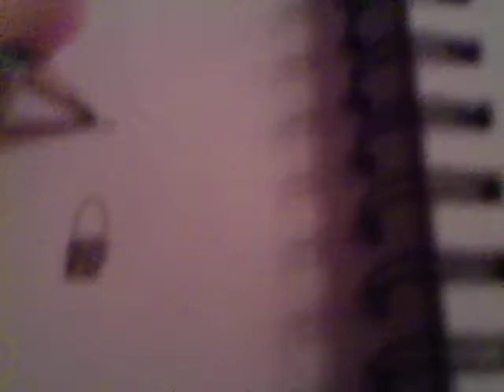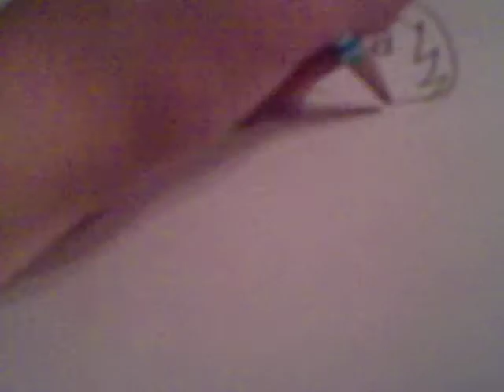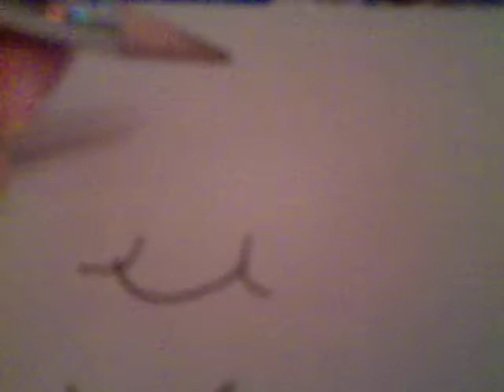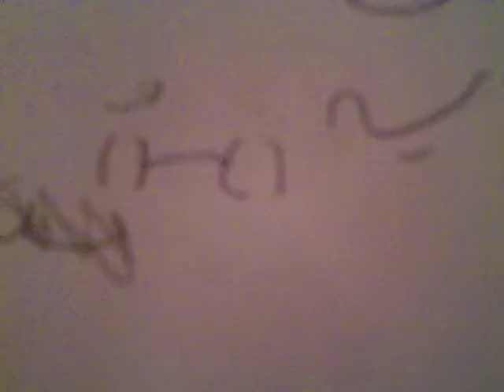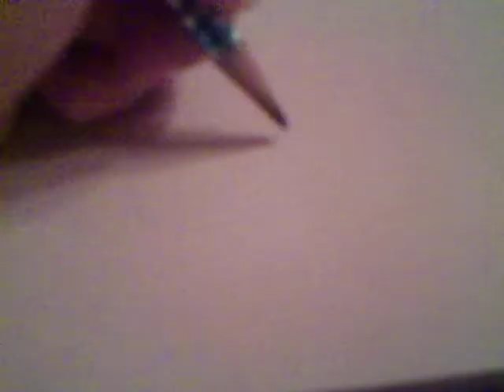how to draw a simple character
how easy it is to draw a simple character